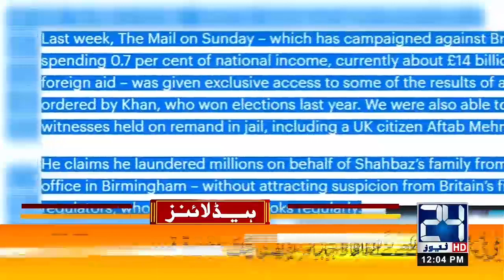Most Effective Virus Vaccine Introduced | 12pm News Headlines | 6 Feb 2021 | 24 News HD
24 News HD is one of the leading news channels of Pakistan bringing you the latest current affairs from Pakistan and around the world.  Live National Assembly and Senate Session.